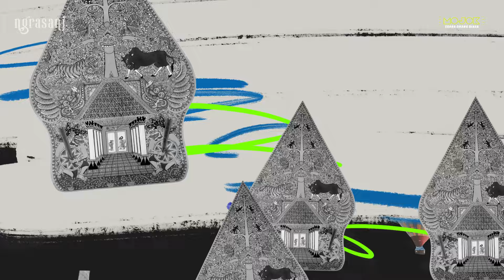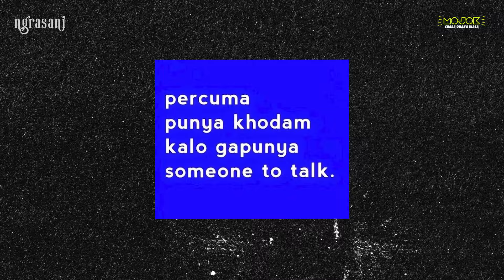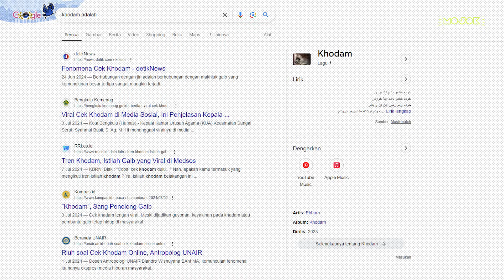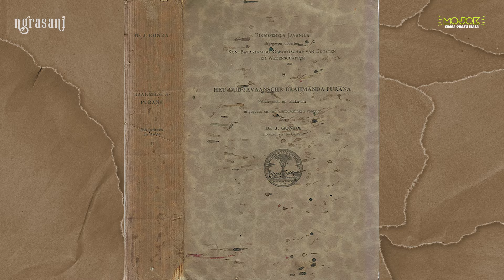KHODAM DALAM PERSPEKTIF ISLAM DAN KEJAWEN | Ngrasani - Paksi Raras Alit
Khodammu apa? Hari ini pertanyaan ini sedang sering muncul di jagat maya. Entah maksudnya serius untuk melihat teman tak kasat mata kita atau cuma jadi bercandaan aja?

Tapi sebetulnya kalau pertanyaan tentang khodam ini ditujukan pada orang kejawen, jawabannya bisa sangat serius bukan sekadar main-main. Sebab bagi penganut kepercayaan kejawen yang masih sangat menghormati ajaran leluhur, hal yang berkaitan praktik kehidupan mereka sehari-hari.

Lantas bagaimana khodam dalam prespektif kejawen? Apakah berkaitan dengan konsep SEDULUR PAPAT LIMO PANCER?

Tim Video
Ali Ma'ruf, Iradat Ungkai, Januar Dhika Bagaskara, Audina Syafira